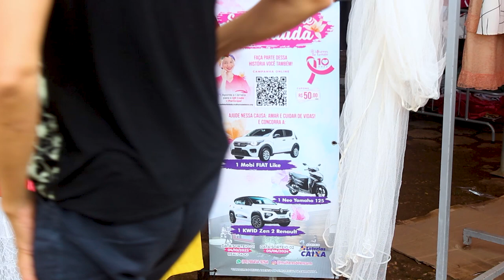ONG MULHERES DE LENÇO PROMOVE BAZAR BENEFICENTE NESTA SEMANA EM ROLIM DE MOURA